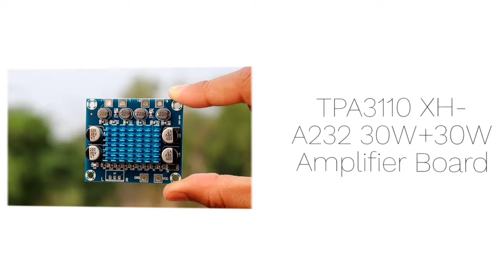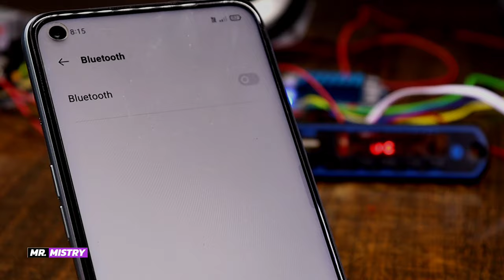TPA3110 XH-A232 30W+30W Amplifier Board | Bluetooth Amplifier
TPA3110 XH-A232 30W+30W Amplifier Board

24v 5A Power supply

3 Inch speaker